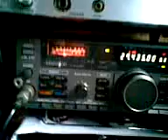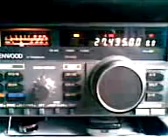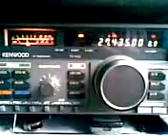PANCHO TEQUILA ONCEMETRISTA.3gp